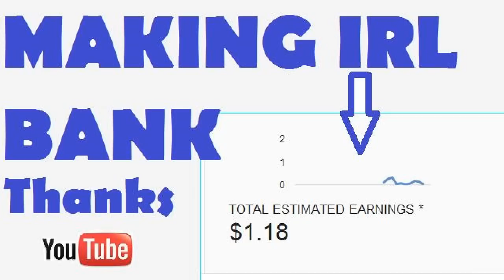Making IRL Bank?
I am Making Some IRL geepees?
Join My mates Friends chat! "FatNooblet" and join me!
This video was created by Snail Along and if you record my video via your own recording device, expect to have your video taken down immediately.

All credit to Ezvid for the recording of my videos.

Runescape is owned by JaGeX Ltd. I do not claim I own it.

Ignore the following:
"Runescape" "Runescape 3" "RS3" "Snail" "Snail Along" "Snail Along RS" "Subscribe" "Like" "Discussion" "Guides" "Loot From 1000" "Road" "Road To Pro" "Community Videos" "100M" "Road To 100M" "Frost Dragons" "Slayer" "Tab" Money" "Money Making" "Bank" "Pro" "Obscure" "Discovery" "Videos 2-3 Days" "Which Drygore Should I buy" "Best Drygore" "Drygore Lonsword" "Drygore Mace" "Drygore Comparison" "Level 90" "Abyssal Weapons" " Adventure" "99 Pray?" "IRL BANK"